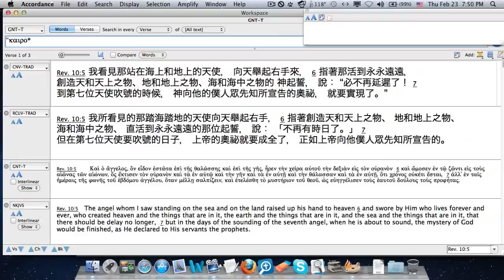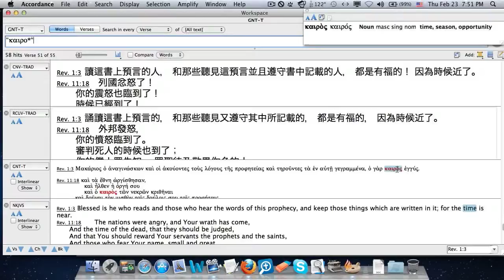希臘文中關於時間的啟示-cut.mov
本章重點：
1.我們可以說，所有的時間，是從人的墮落開始!
2.上帝所應許必定會來到的事，我們可以用考試一定會合格的比喻!
3.啟示錄中(希臘文)-kapoc的詞彙、用法!